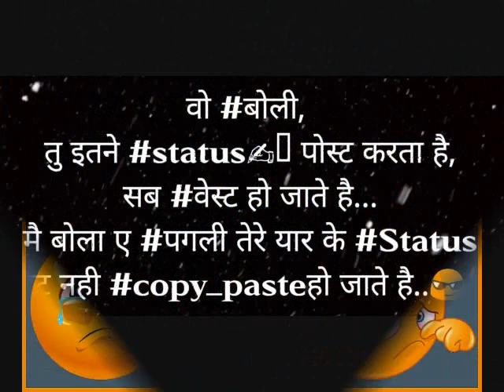Jila Kadhi Bhetalo Pan Nahi 2018